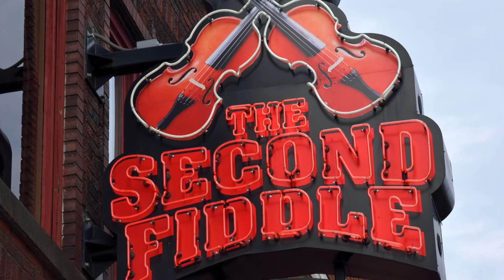Why GCA Nashville? These students will tell you.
Current GCA students talk about why they decided to learn the art of luthiery in Nashville.